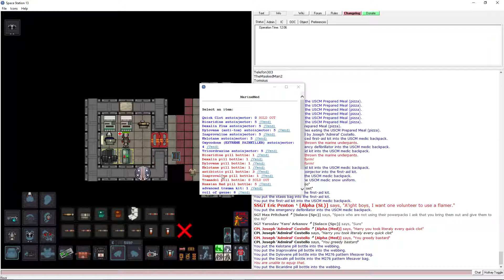SS13 Colonial Marines Ep. 28 (Bad Medic)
I figure it's a good idea to upload the rounds I do shit as well to show my progression as a player. Or at least that's what I tell myself.